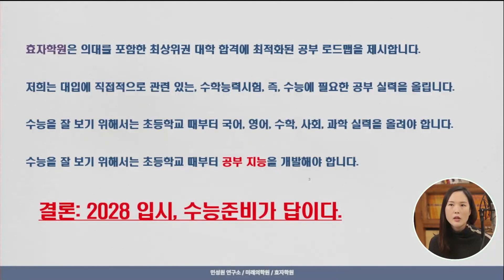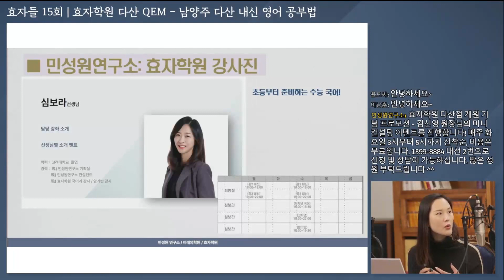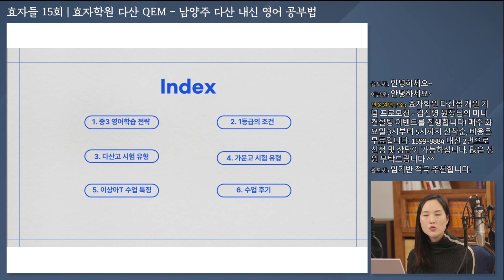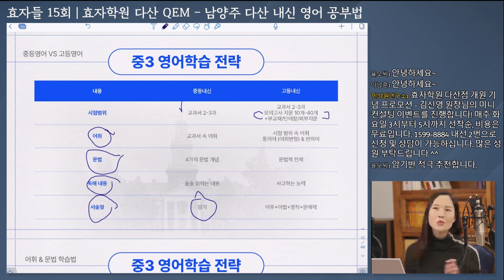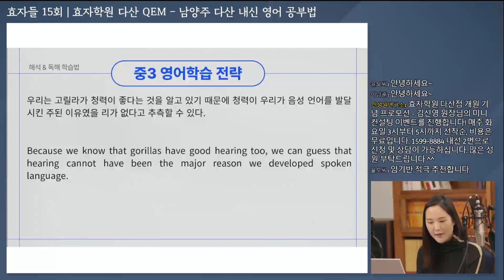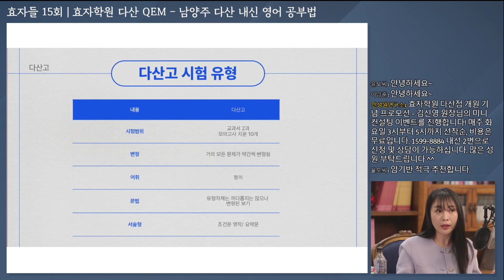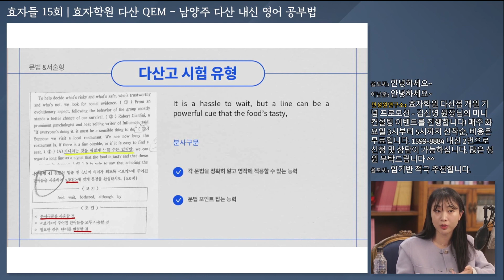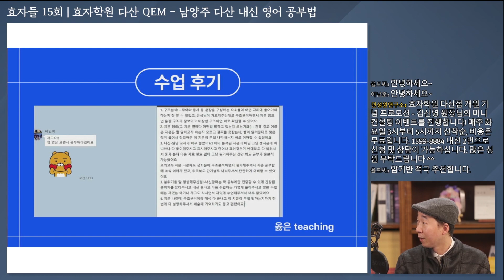효자들 15회 | 효자학원 다산 QEM - 남양주 다산 내신 영어 공부법 | 오규민 대표원장, 김신영 원장, 이상아 영어강사